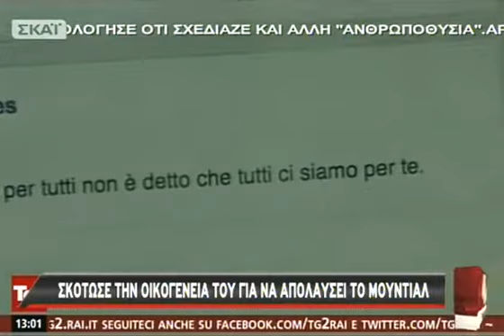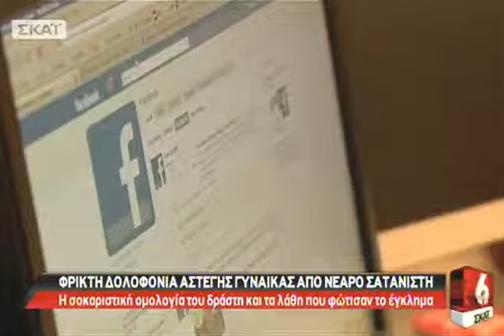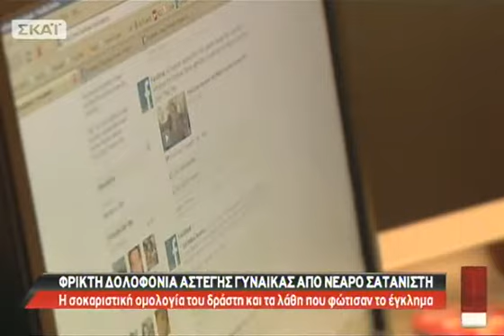ΣΚΑΪ στις 6 - 17/06/2014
Όλες οι ειδήσεις της ημέρας με άποψη και γνώμες με βαρύτητα.. θέματα από την Ελλάδα και όλο τον κόσμο.Καθημερινά Δευτέρα με Παρασκευή με τονΣπύρο Μάλλη, στην τηλεόραση του ΣΚΑΪ.